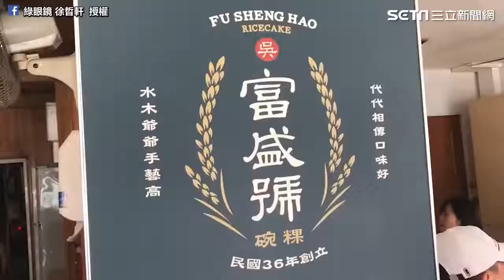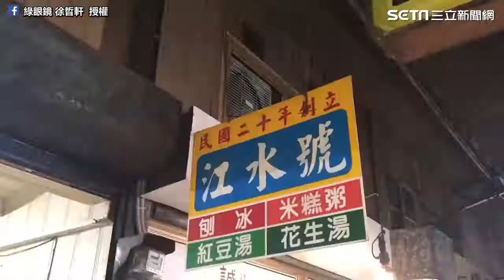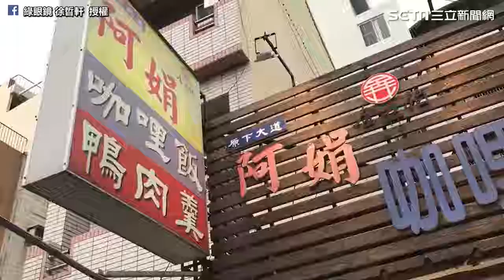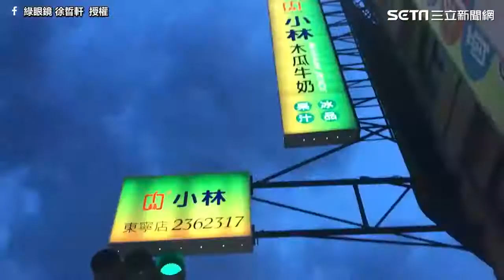一天吃20種台南美食 實地體驗：大份又便宜